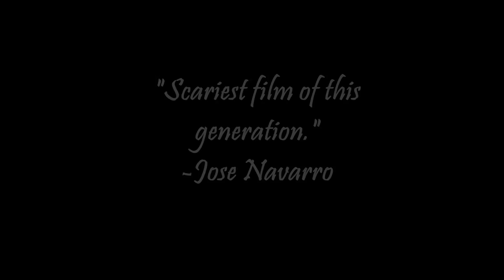TrailerProject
My final for fundamentals of filmaking